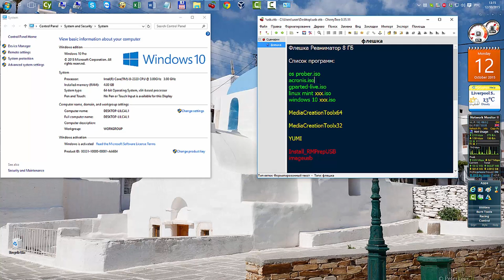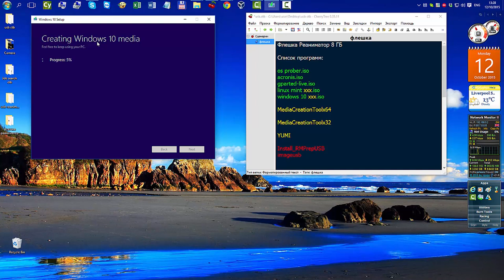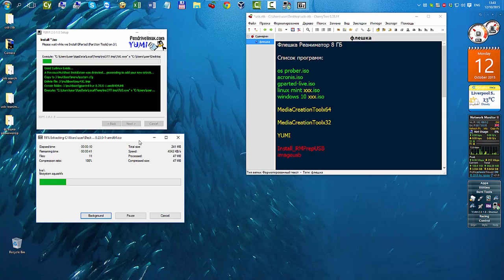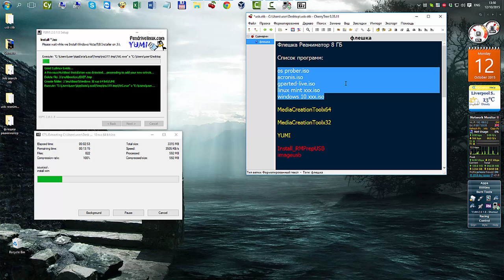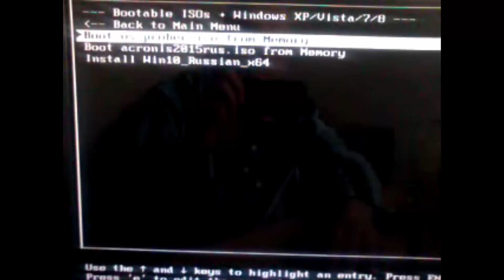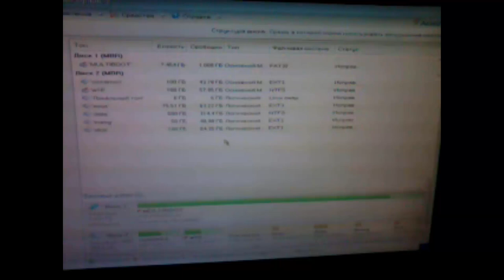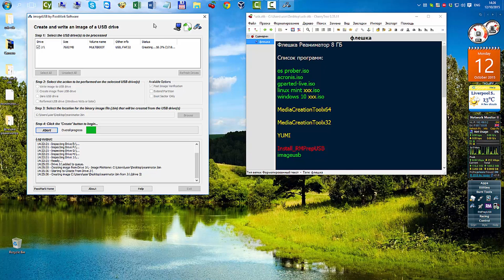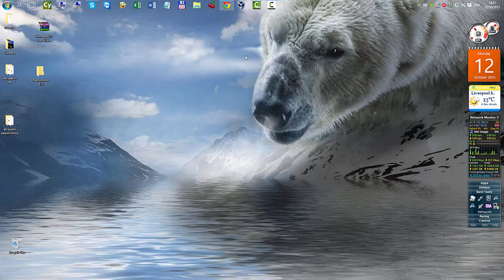флешка Реаниматор - usb reanimator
Мой сайт флешка Реаниматор - usb reanimator